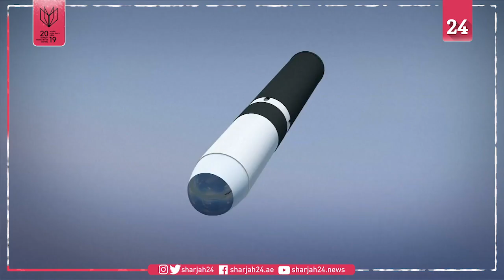Russia's S-500 missile defense system explained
Russia's next generation missile defense system could be delivered sooner than expected, according to recent statements given by defense conglomerate Rostec and Russian Minister of Industry and Trade Denis Manturov to Russian media, the National Interest reports.